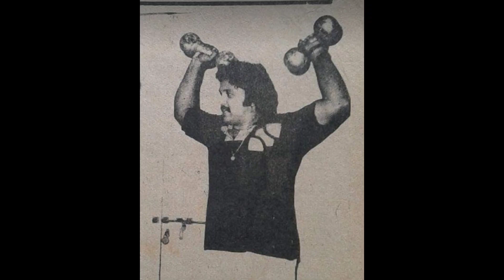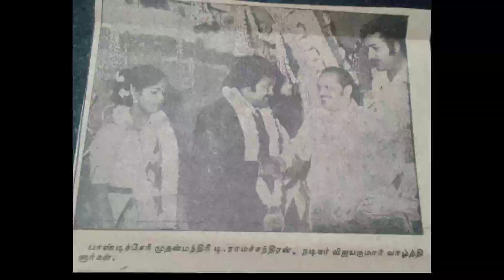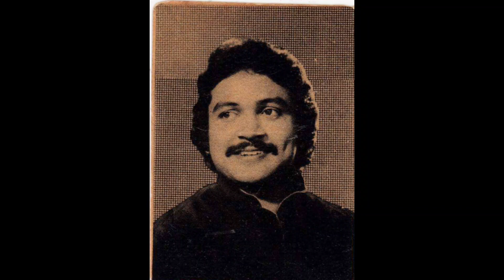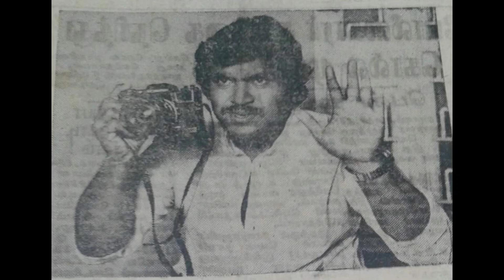இளையதிலகத்தின் ஆரம்ப கால அரிய போட்டோக்கள்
இந்த வீடியோ இளையதிலகம் பிரபுவின் ஆரம்பிச்சது கால அரிய போட்டோக்களை கொண்டது.